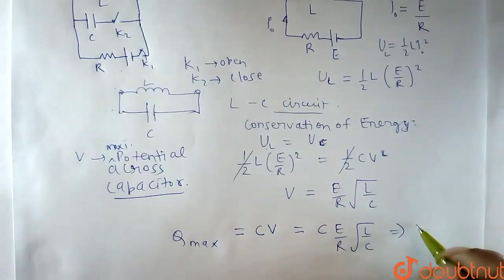Shown in the figure is a parallel R , L,C circuit with key K_(1) closed and K_(2) opened . When ...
Shown in the figure is a parallel R , L,C circuit with key K_(1) closed and K_(2) opened . When K_(1) is opened and K_(2) is closed simultaneously find the maximum potential difference across the capacitor and maximum charge stored in it .
Class: 12
Subject: PHYSICS
Chapter: ELECTROMAGNETIC INDUCTION
Board:IIT JEE

👉 Have Any Query? Ask Us.